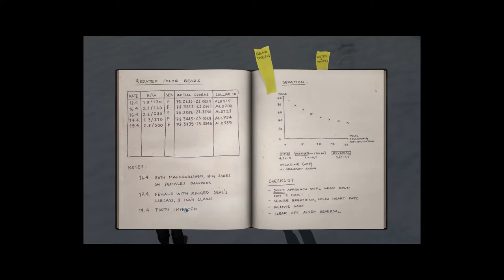Adamu Plays: Alpha Polaris - Episode 2 - Epic Bone Find!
I take a turn at Alpha Polaris: A Horror Adventure Game, a point-and-click game set in the Arctic wilderness of Greenland! Alpha Polaris is an old-school adventure game focusing on slow-burning character driven horror and environmental themes. It draws inspiration from such sources as Inuit legends and Cthulhu mythos!
Developed by Turmoil Games.
Released on Steam October 22, 2015.